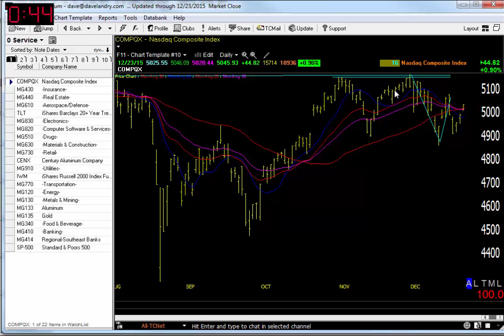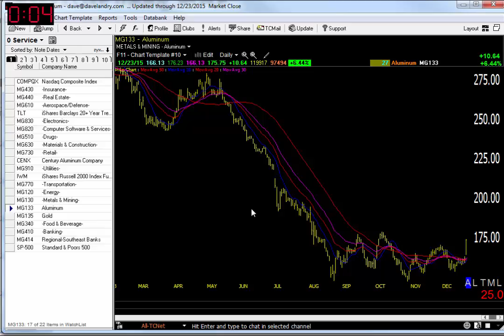12/24/15 Dave Landry's Market In A Minute-Too Soon To Buy Into Rally